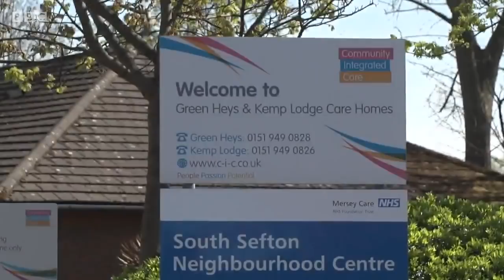Coronavirus: some NHS staff may refuse to work as govt admits lack of protective clothing - BBC News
The British government has accepted there’s a shortage of protective clothing for frontline health workers.  Unions and professional bodies have warned that NHS staff may refuse to work if there is not enough protective equipment to ensure their safety. A large consignment of protective equipment including 400,000 gowns is due to arrive from Turkey on Sunday.

Meanwhile there’s more evidence of the problems care homes are facing — with care organisations warning that far more residents may be dying than previously thought.

Kate Silverton presents BBC News reports from Health Correspondent Dominic Hughes and Social Affairs Correspondent Alison Holt.